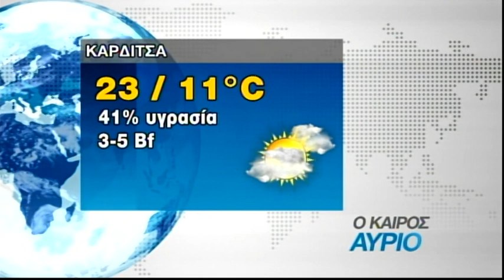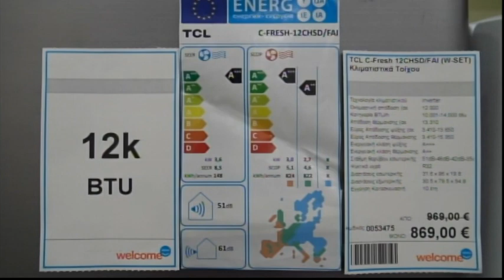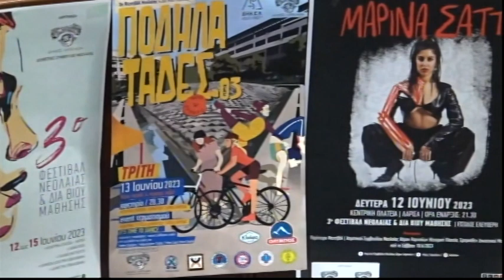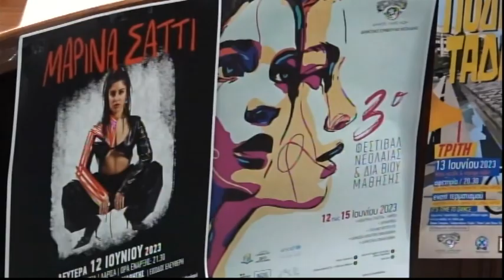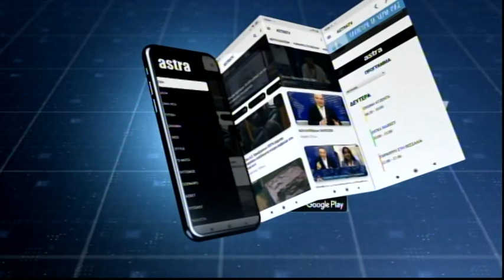Συμβαίνει Τώρα 09/06/2023